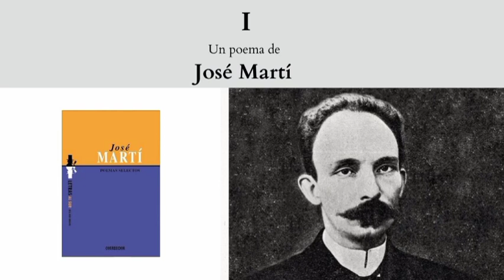"I", un poema de José Martí